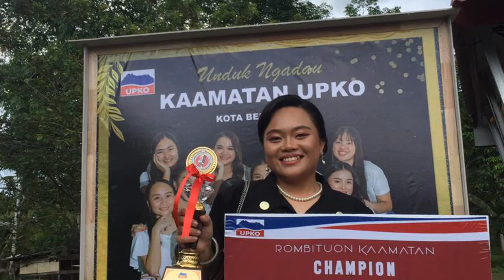Ika No Seeso - Melinda Painol | Cover by Carrenicqa Evs Petrus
Carrenicqa Evs Petrus Champion Rombituon Kaamatan UPKO Daerah Kota Belud 2023